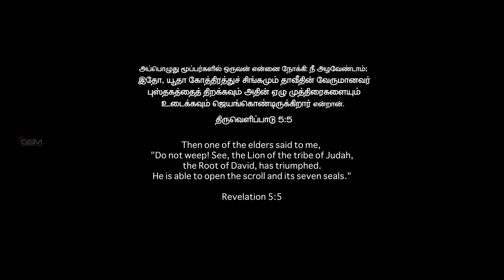YUDA SINGA YESU RAJA SONG Bro PREM KUMAR | Dr. BEN SAMUEL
Good Samaritan Ministries Present

YUDA SINGAM YESU RAJA

Lyrics ,tune & composed & produced by

Bro. PREMKUMAR

Featuring : Dr. BEN SAMUEL

Music production & arrangements by
Joshua Raghu

Acoustic & electric : Jason John

Bass : samsundar

Rhythm programming: Alan mark

Vocal arrangements : Preethi Emmanuel

Backing vocals : Dr. Monica Prem & Preethi Emmanuel

Mix nd mastering: Rupendar venkatesh

Recorded @ madras music production by Akilesh

Vocal processed by dinesh nd rupendar venkatesh

Video Credits
Director Of Photography : DANIEL RAJ

Editing & DI : CHUTHARSHAN

Creative Assit : ARUNA KISHOLYE | JENIFFER T AGELINE

Designs : CHANDILYAN EZRA @ Reel Cutters

Lighting : SEBASTIAN (VERSATILE EVENT’S)

Makeup & Hairstyle: FLORALARTISTRY

Location : VGP VICTORY HOUSE

Logo Designing n animation: VIJAY KUMAR

Special thanks to E.Felicia Radhika

Yudha singam Yesu rajavai potri paduvom
Magathuvamana unnadharai potri pugazhuvom - 2

Happy (5) Christmas
Merry  (5) Christmas - 2

Naazarethil velicham vandhathae
Nambinorgal Ellam pizhaithaarae - 2
En vazhvil vandha nalla nesarae
En ullam vaazhum immanuvaelae - 2

Wo oh..oh (3)
Na na.naa (3) - 2

Paavam poka saabam  neeka vandharae
Ennai meetka avar anbu thandharae-2
Needhi ulla rajavaga aalum dheivamae
Ulagai aalum rajavaga meendum varuvirae - 2

Yesuvai pugazhnthu paaduvom
Immanuvelarai pugazhnthu potruvom -2

Share & Be blessed

Produced by PK Records

Copyrighted by Good Samaritan Ministries.